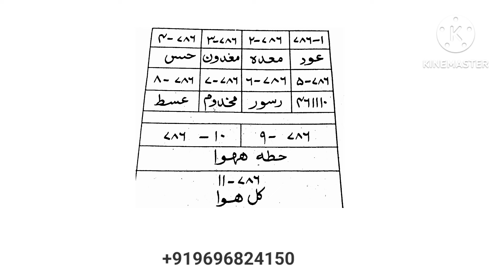Yah Taweez Roti me lapet kar janwar ko khilayen Mahboob Har bat Manne ke Liye ready hoga